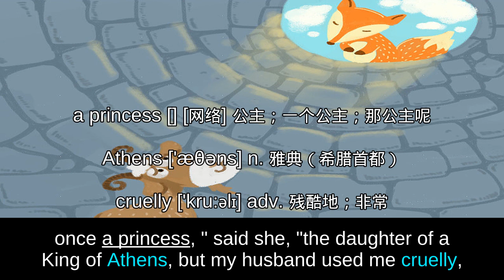280 THE SWALLOW AND THE CROW — Aesops Fables 伊索寓言